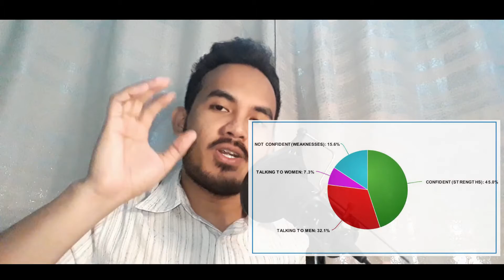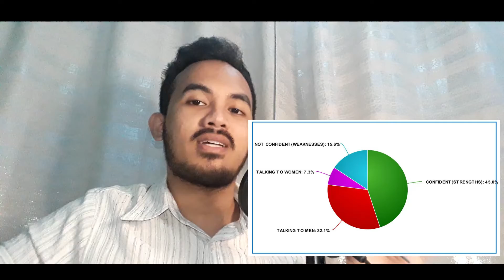Paano maging confident when talking sa babae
Most people who truly don't understand ang mga tao they would say sayo "just be confident"  and sasagutin ka ng babae o ni kakaibabe.
Pero paano nga ba magiging confident ang isang lalake towards sa isang babae? All you have to do is practice & expose yourself sa atmoshphere ng tao. First talk to men get to genuinely know them and once you get the hang of it, you get the practice of it, you can slowly transition in talking to women.   I highly recommend you read the book or listen sa audiobook na

My name's Phil Rendado, and I am in the "Repairing Broken Men" Business.
I teach guys the way they should go sa mga babae and life in general. Steering them away from trouble and teach things that Guys' Fathers failed them to teach. I will be your online Big Brother that would teach you and familiarize you with the way you should go.

My job is not to make your life easy but less difficult. Provide the value at its core!

1. Hidden Wisdom to win her heart

2. Men solve problems while the other creates them